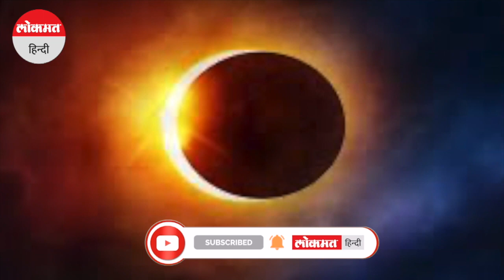Surya Grahan 2022: India में सूर्य ग्रहण की शुरूआत 4 बजकर 22 मिनट से होगी | Solar Eclipse 2022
ज्योतिष गणना के मुताबिक, साल 2022 का अंतिम और दूसरा सूर्य ग्रहण 25 अक्टूबर दिन मंगलवार को होगा। भारतीय समयानुसार सूर्य ग्रहण 25 अक्टूबर को दोपहर बाद 02 बजकर 29 मिनट से शुरू होकर शाम 06 बजकर 32 मिनट तक रहेगा। यह सूर्य ग्रहण 04 घंटे 3 मिनट तक रहेगा। भारत में यह सूर्य ग्रहण करीब शाम 4 बजे से दिखाई देगा । Goverdhan Pooja | Diwali 2022 | Solar Eclipse 2022 |